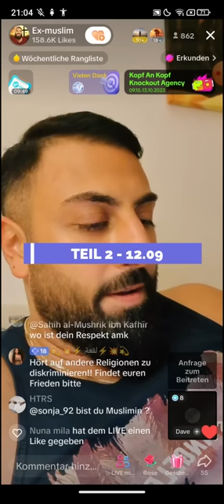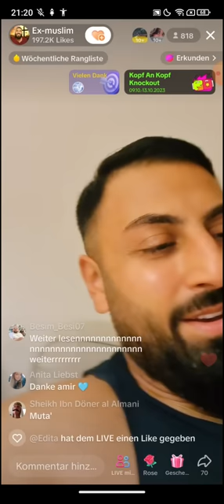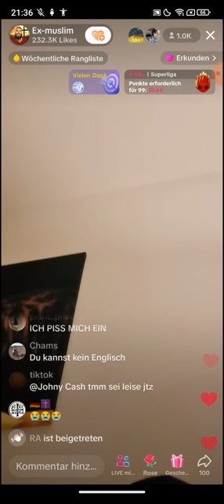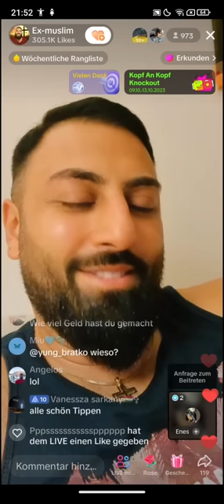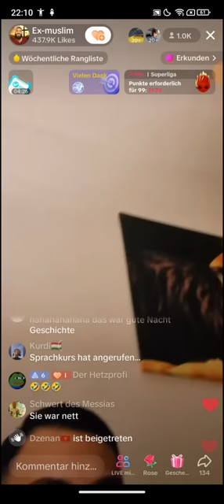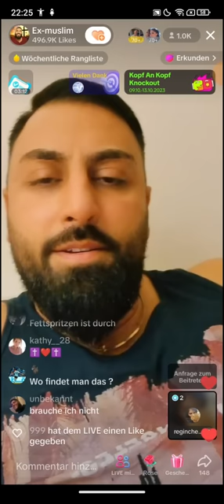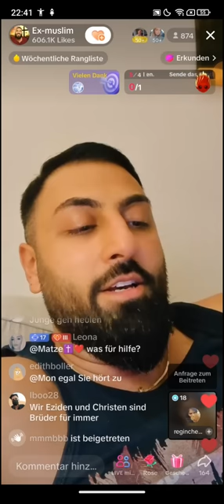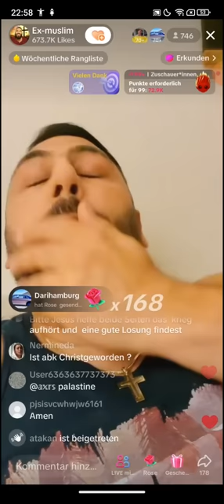EX MUSLIM DR. SHEIKH ABU AMIR 💗 JESUS | 12.10 | Ich zeig euch, dass Allah nicht existiert | TEIL 2